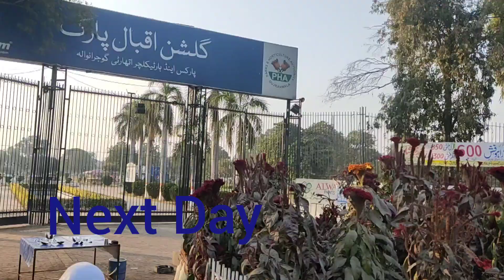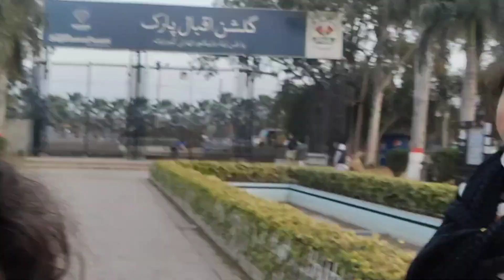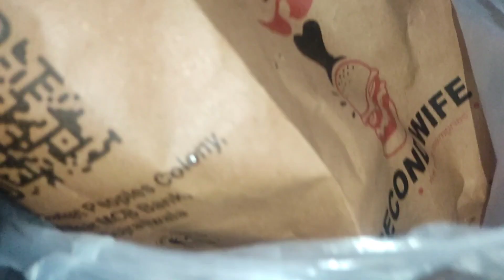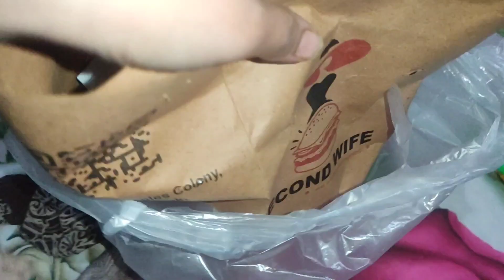Gulshan park gujranwala || Outing with family || Eshaal vlogs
In today vlog i we will go to gulshan park for outing and eat gogappas